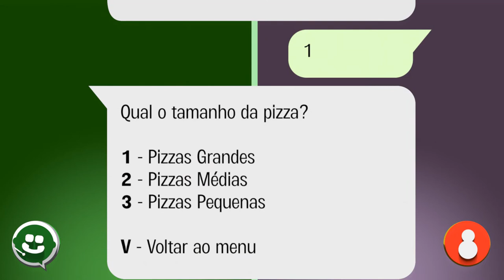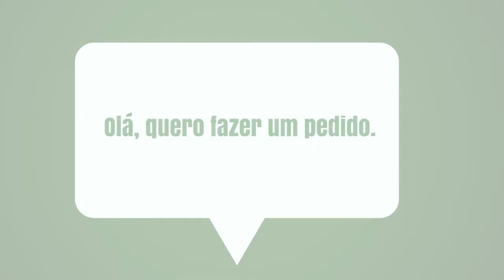Datacaixa - ChatBot - Blender 3D animation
Made with: Blender
Client: DataCaixa
Product: ChatBot
Blender animation.
From script, storybord, design and motion.